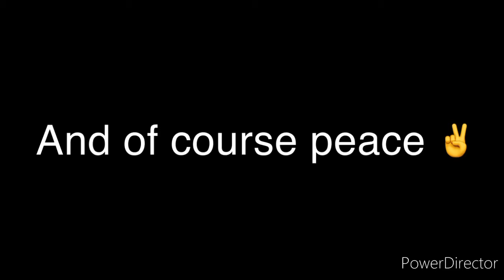My 💯 win on my new account 🔥